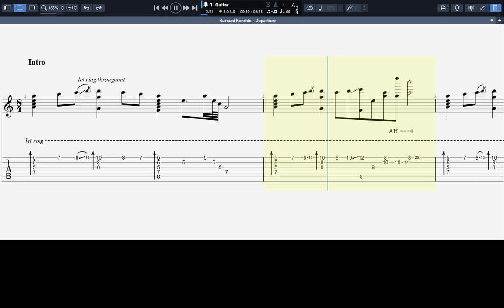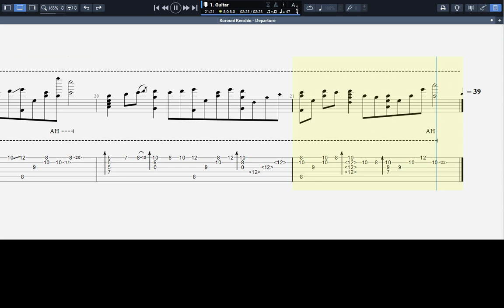Rurouni kenshin - Departure (Guitar Tab)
My arrangement of Rurouni kenshin - Departure